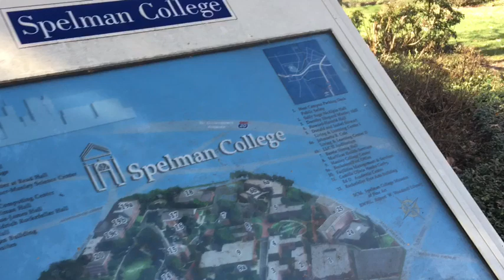Come with me to Spelman College and Atlantic Station💕